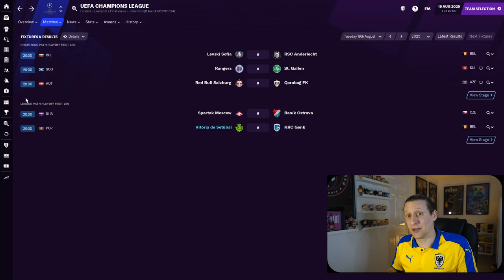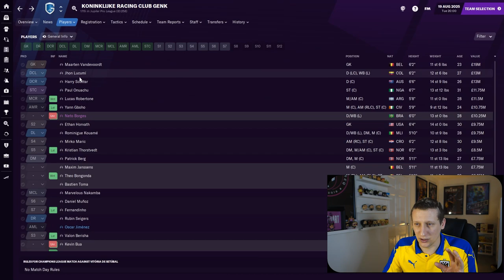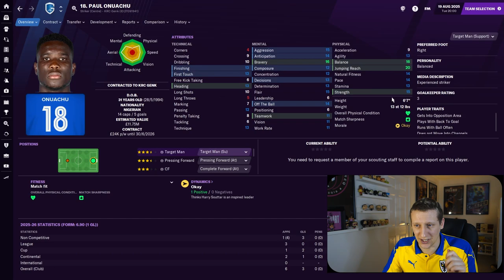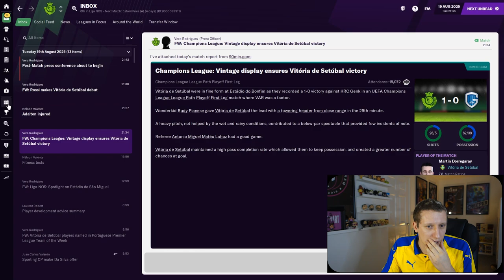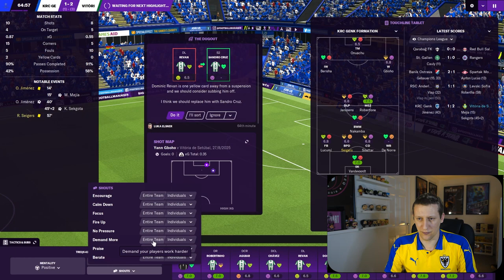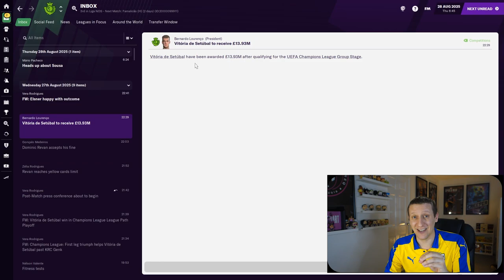FM21 | THIS IS IT | THE BIG ONE | 180 MINUTES AWAY FROM THE CHAMPIONS LEAGUE | EP25 | FM2021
Welcome to my Football Manager 2021 series The Special One where we follow myself (Jose Trequinho) following in the footsteps of Mourinho. Starting at Setubal his home town club and the place of his first coaching role as we then look to progress to one of Portugal's big three and then onto winning titles in England, Spain and Italy.

Episodes Tuesday and Sunday

For monthly shirt giveaways, Entry into the FMP Super League,  to be a regen in one of my saves, play in draft modes and for BONUS WEEKLY extra content then please head over to the Patreon 👇

Talking, FM, Football shirts, Wonderkids and to help me with the Under The Radar series head over to my growing discord community.